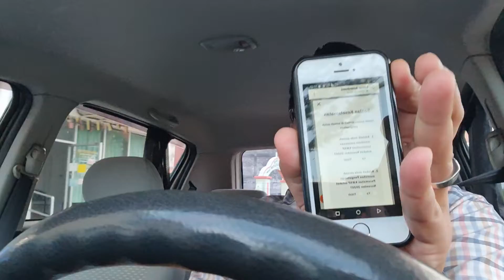Dengar dahulu sebelum buat ubahsuai amaun